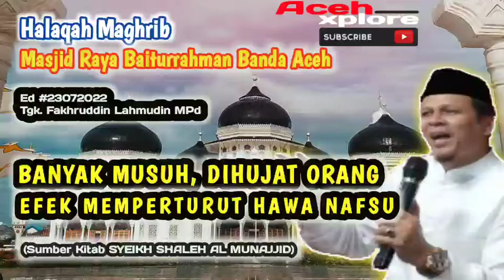BANYAK MUSUH, DIHUJAT ORANG EFEK MENURUTI HAWA NAFSU | Tgk Fakhrudin Lahmudin MPd - magrib 23072022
AcehXplore @Aceh xplore
Live dari masjid raya baiturrahman Banda Aceh - Indonesia
terimakasih banyak buat yg telah mendukung chanel ini.